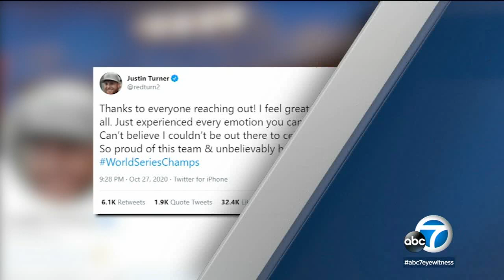Dodgers' Justin Turner pulled from World Series Game 6 after testing positive for COVID-19 | ABC7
The Los Angeles Dodgers' Justin Turner was removed during Game 6 of the World Series after he tested positive for COVID-19, sources confirm to ESPN.